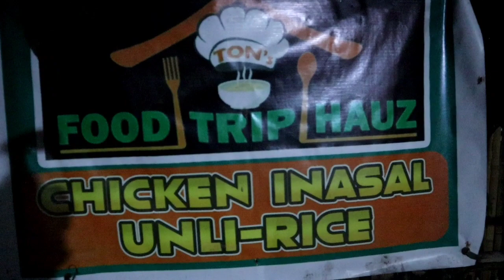FOODTRIP ON "TON'S FOODHOUSE" IN SAN FERNANDO SIBUYAN ROMBLON 🇵🇭 ***INASAL UNLIMITED RICE***